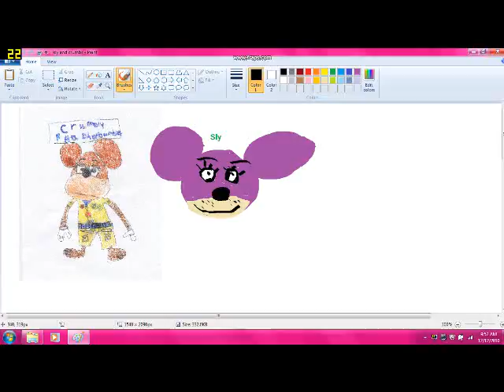More Toontown Drawings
sly and crumbly feather bumble